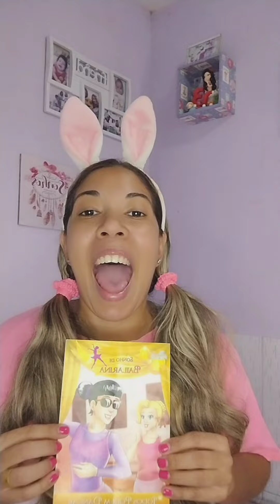Achei um batom...